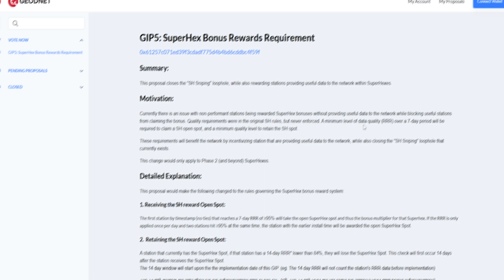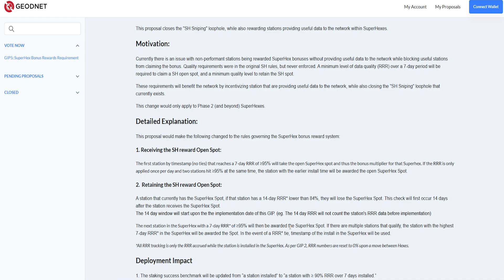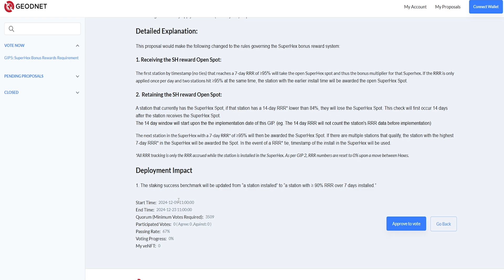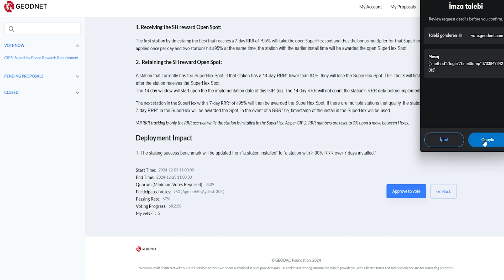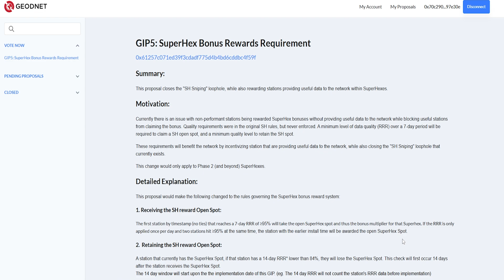GIP5: SuperHex Bonus Ödül Gereksinimi Detayları ve Oy Kullanımı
Merhaba! Bu videoda GIP5: SuperHex Bonus ödül gereksinimi konusunu detaylı bir şekilde ele alıyoruz. GIP5, "SH Sniping" adı verilen açığı kapatmayı ve SuperHexler içinde ağa faydalı veri sağlayan istasyonları ödüllendirmeyi hedefleyen önemli bir öneri. Bu öneriyle birlikte SuperHex bonus ödüllerinin daha adil bir şekilde dağıtılmasını sağlamak için yeni kurallar getiriliyor. Artık istasyonların bir SuperHex noktasını alabilmesi ve bu noktayı koruyabilmesi için belirli bir veri kalitesi standardını karşılaması gerekecek. Videoda bu değişikliklerin ağ üzerindeki etkilerini, yeni kalite gereksinimlerini ve bu düzenlemenin nasıl uygulanacağını adım adım anlatıyoruz. Ayrıca bu güncellemenin yalnızca Faz 2 ve sonraki SuperHexler için geçerli olacağını da vurguluyoruz. Eğer siz de SuperHex ödül sistemiyle ilgiliyseniz ya da bu değişikliklerin ağ üzerindeki etkilerini merak ediyorsanız videoyu mutlaka izleyin ve görüşlerinizi yorumlarda bizimle paylaşın. Ayrıca GIP5 önerisi hakkındaki oy kullanımı süreçleri hakkında da bilgi veriyoruz. İyi seyirler!

Videolarım finansal tavsiye veya yatırım tavsiyesi değildir. Sadece görüşlerimi paylaşıyorum ve kripto ile ilgili içerikler hakkında eğitim veriyorum. Kendi yatırımlarınızdan siz sorumlusunuz.